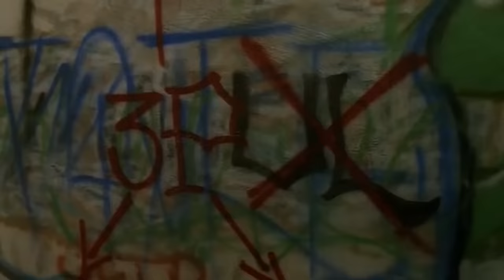Why Every Mexican Has Seen BLOOD IN BLOOD OUT.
Blood in blood out was a historic film for the East LA culture, but what is this film about and why has nearly every Mexican seen it? Well watch the video and find out!

Blood in blood out full movie - the old barrio
- blood in blood out review
blood in blood out miclo